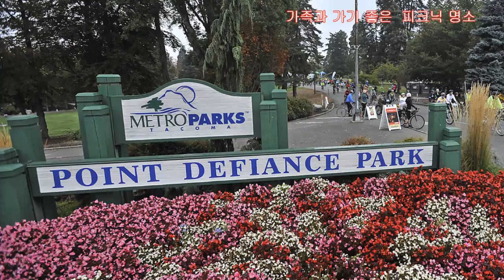가족과 가기 좋은 피크닉 명소 포인트 디파이언스 공원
타코마에 소재한 ‘포인트 디파이언스 공원’이 워싱턴주 최고의 공원으로 선정